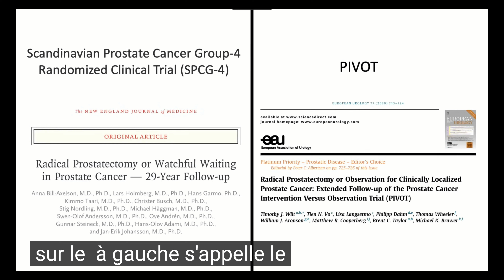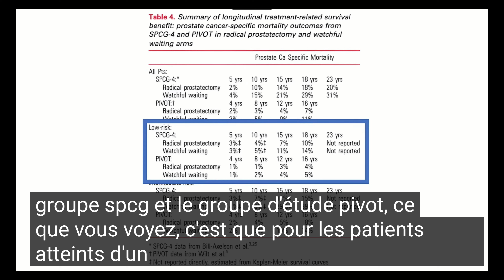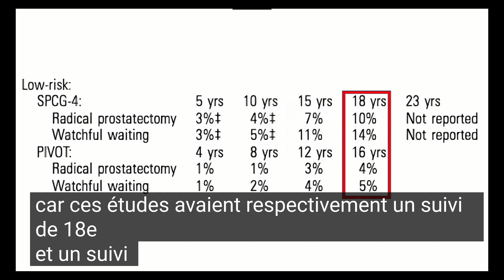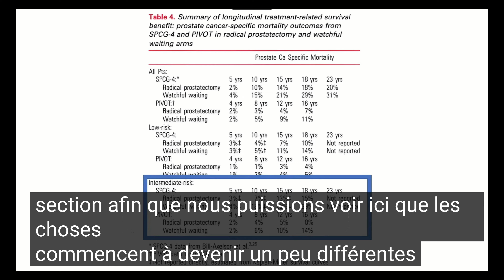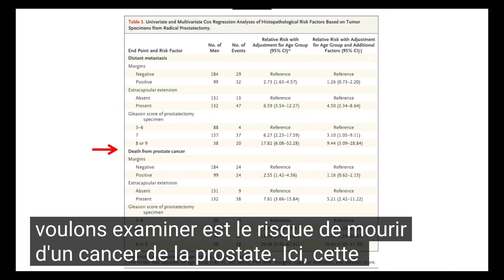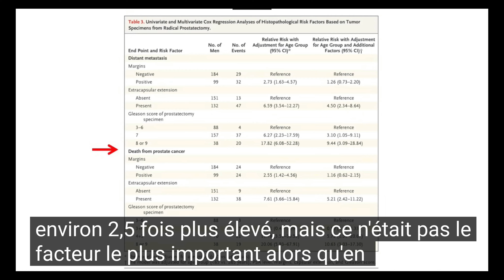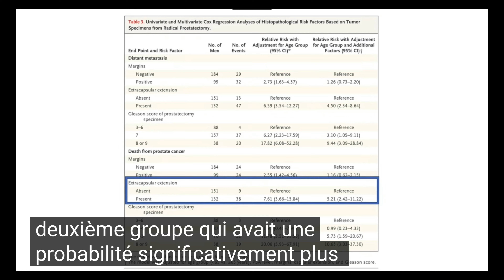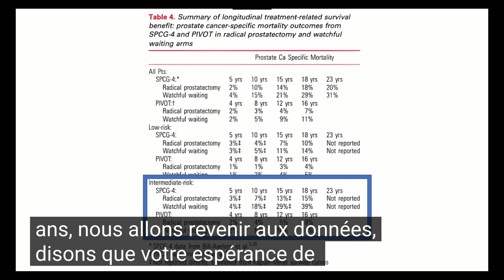Cancer de la prostate; statistiques de la mortalite suivant la gravite et le stade du cancer.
⚠️ AVERTISSEMENT : Toutes les informations de mes vidéos sont à titre informatif et éducatif seulement. Elles ne visent pas à remplacer les conseils, le diagnostic ou le traitement médical professionnel.
- Si vous voulez prendre des compléments, c'est sous contrôle médical strict. Cela peut-être dangereux.  Guy Tenenbaum
TOUS MES LIVRES BESTSELLERS  dont les Bénéfices vont aux Associations Loi 1901 et Non profit US.
Notre Publication Pubmed Eric Berg, Pr. Maurice Israel et Guy Tenenbaum: Keto-Paradox

Au cas ou la Censure s'aggraverait, vous pourrez me suivre sur Tik Tok, Rumble, et Odysee

You understand and acknowledge that you should always seek the advice of your physician or other qualified health providers with any questions or concerns you may have regarding your health. You also understand and acknowledge that you should never disregard or delay seeking medical advice relating to treatment or standard of care because of information contained in or transmitted through the website.